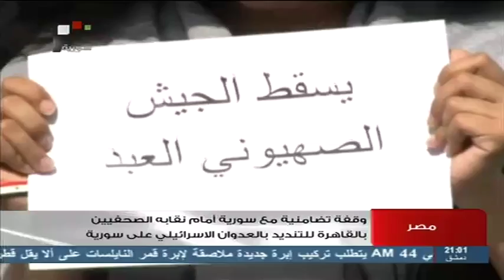مصر وقفة تضامنية مع سورية أمام نقابة الصحفيين بالقاهرة للتنديد بالعدوان الصهيوني 06 - 05 - 2013